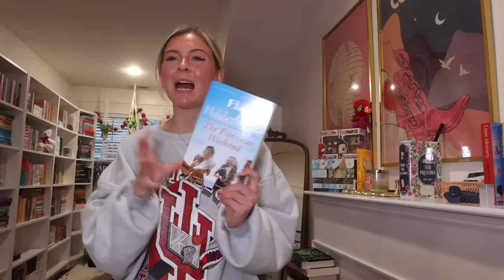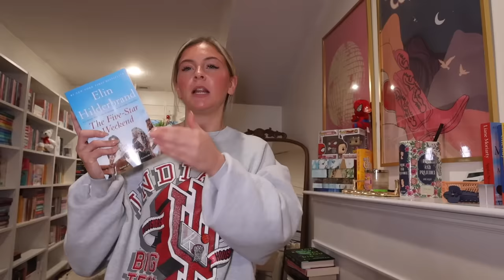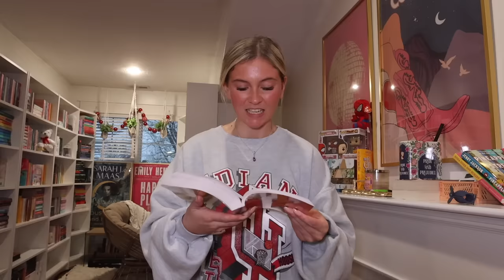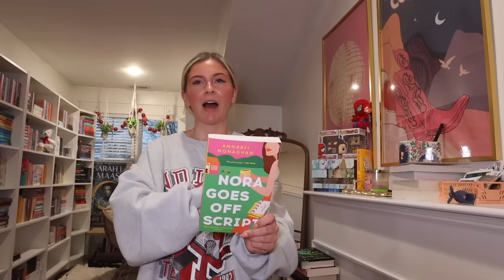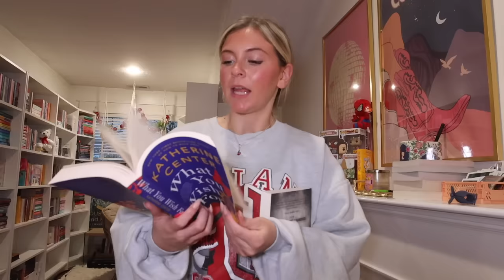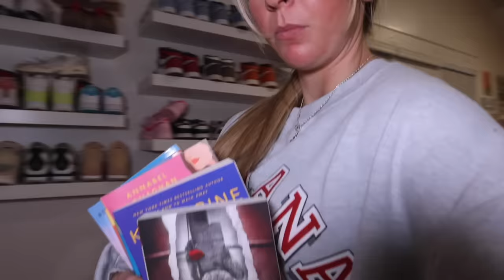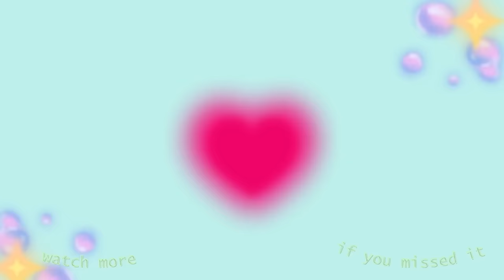Picking my own TBR for April 🪻📖🌷⎮New releases, mood reading, finding a 5 🌟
to get your first book for $5 with the code 'PASTEL'